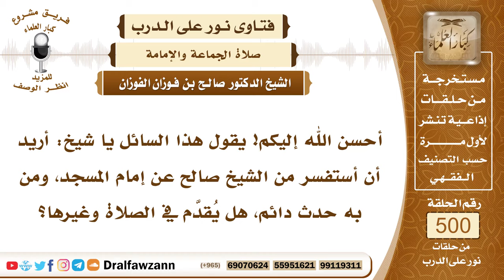7453- هل تصح إمامة من به حدث دائم؟ - الشيخ صالح الفوزان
"7453- أحسن الله إليكم! يقول هذا السائل يا شيخ: أريد أن أستفسر من الشيخ صالح عن إمام المسجد، ومن به حدث دائم، هل يُقدَّم في الصلاة وغيرها؟
الجواب: الجواب: لا يقدم من به حدث دائم، إلا بمثله بمن حدثهم دائم، أما أن يكون إمامًا للأصحاء فلا يجوز؛ لأنه فاقد لشرط من شروط الصلاة، عذر فيه لعجزه عن القيام به، ولكن لا يكون إمامًا للأصحاء.
السيرة الذاتية:
للاشتراك في قناة الشيخ صالح الفوزان

14_ الشيخ محمد أمين الشنقيطي
يتيوب

15_سماحة المفتي عبد العزيز آل الشيخ
 يوتيوب

رئيس الفريق
لمشروع كبار العلماء